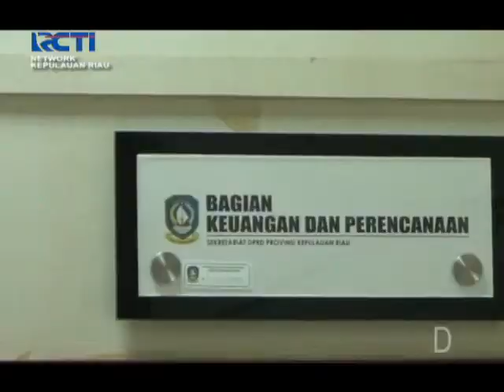SEPUTAR KEPRI_RCTI_KANTOR DPRD KEPRI DIBOBOL PENCURI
KANTOR DPRD PROPINSI KEPULAUAN RIAU/ DIBOBOL PENCUI DENGAN CARA MENCONGKEL JENDELA // SEBANYAK 70 JUTA RUPIAH UANG DALAM BRANGKAS DI RUANG BAGIAN KEUANGAN DPRD RAIB//